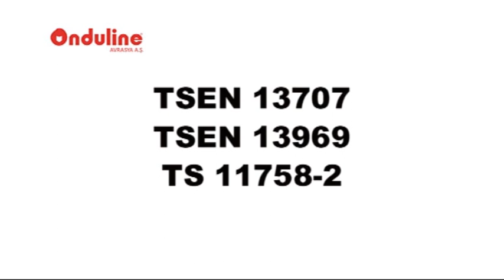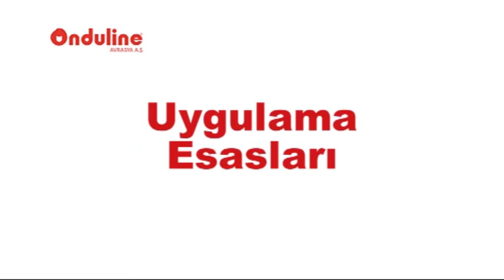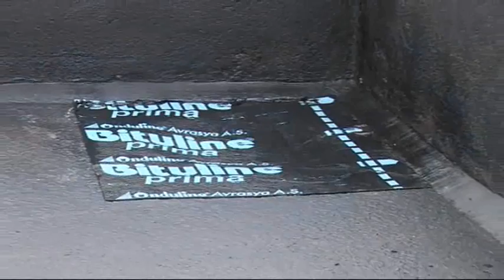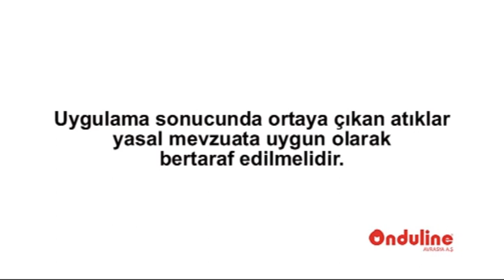Bituline çatı ve temel su yalıtım membranları nasıl uygulanır?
Sistem Bituline, düz ve eğimli çatıların, terasların su yalıtımı ve son kat malzemesi olarak kullanılmak üzere geliştirilmiş granüllü modifiye bitüm esaslı membranları ve bunların aksesuar ve uygulama yöntemlerini içerir... Daha fazla bilgi için